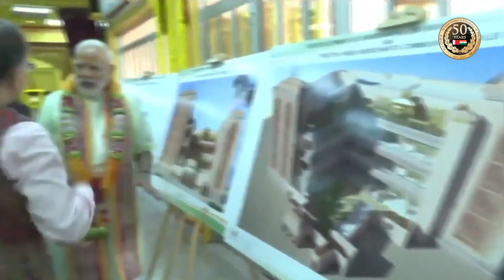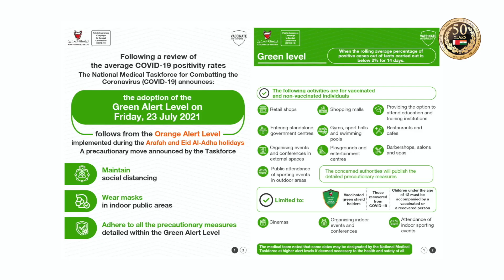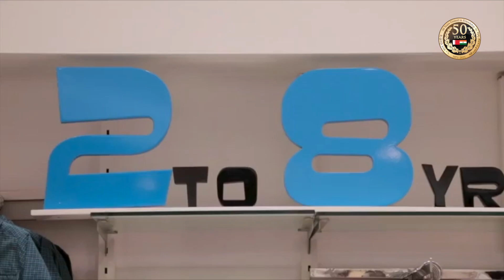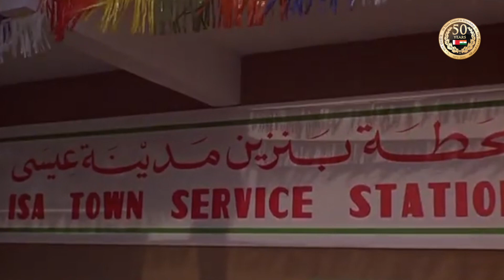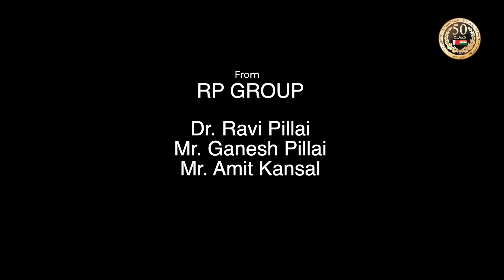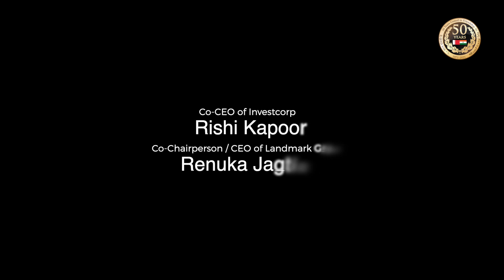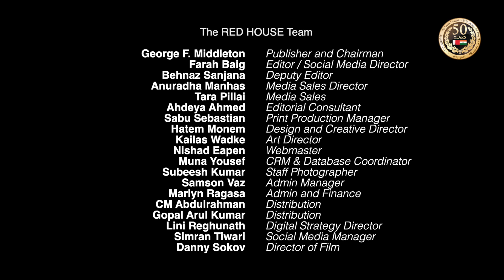India in Bahrain - 50 Years United in Friendship 1971 - 2021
The Golden Jubilee Celebration of the Establishment of Diplomatic Relations between the Kingdom of Bahrain and the Republic of India.